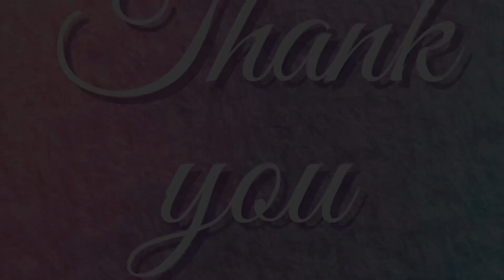Talking through life’s Seasons #4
As I continue the journey of Talking through life’s seasons, today’s entry finds me sat waiting in the car for hubby to complete his full body MRI scan. Is this talking therapy working? Is it helping anybody else listening? Shall I continue I’ll give up as a bad job?

Overall this was a good day.